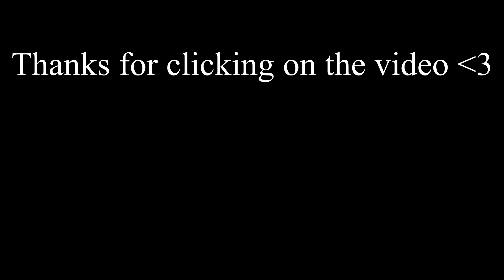A Hardcore Adventure Begins (Minecraft)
All music in this video is not owned by me:
NCBS

Hey Guys!
Today i play Minecraft in hardcore mode, hopefully this will turn into a series it ends when i die or when i kill the ender dragon. Hope you enjoy it